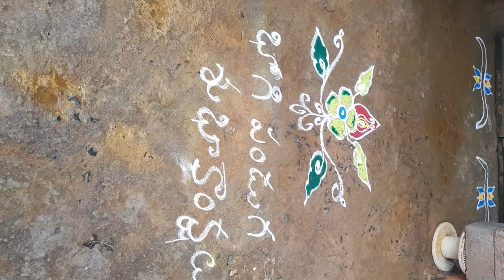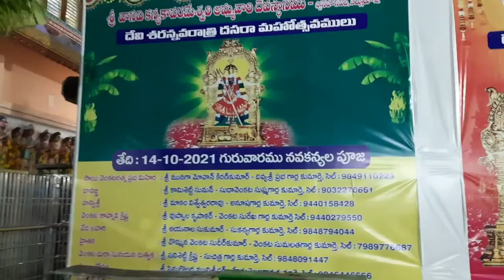vlog||పండుగలవీడియోsimple గా చేసాము లేండి🤣//నెల్లూరు కన్యాకాపరమేశ్వరి అమ్మవారి గుడి